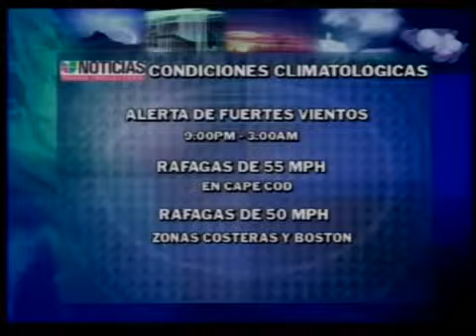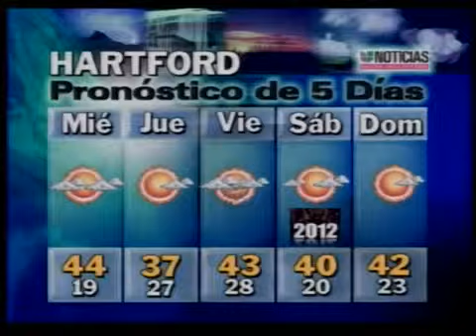Reporte del Tiempo 12.27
Gran parte del pais gozando de buen tiempo. La excepcion bueno desde los grandes lagos hacia el Noreste.